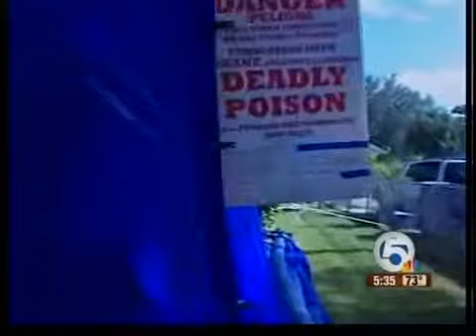iPhone app catches thieves in the act